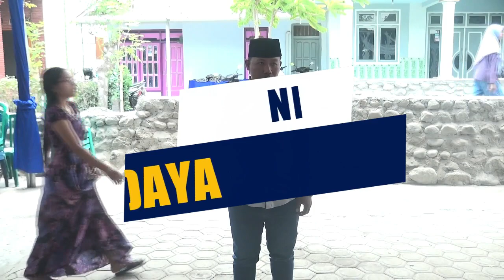Kuda Siang Kembar#Bina Budaya Hajatan Samsul Suman Ds.Lempeni Mujur 1 Tempeh Lmj